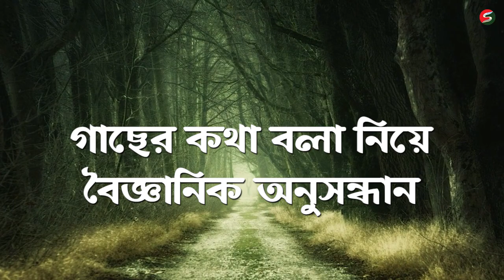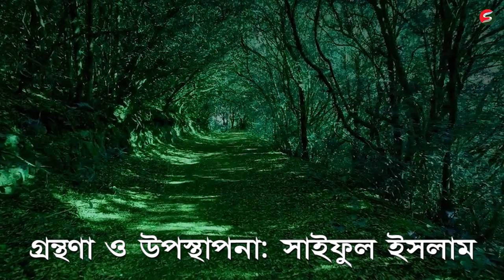গাছেরাও কথা বলে ।। Trees also talk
২০১৫ সালে প্রকাশিত ব্রিটিশ বই, ‘দ্য হিডেন লাইফ অফ ট্রিস’ এ দাবি করা হয় গাছেরা আসলে একে অপরের সাথে কথা বলতে পারে। কিন্তু আসলেই কি তাই? লেখক পিটার ওলেবেন কিন্তু তাই বলছেন। তার মতে গাছ যে শুধু যোগাযোগ করতে সক্ষম তা নয়, এরা সামাজিক প্রানীও বটে। এদের মধ্যে একটা বিস্তৃত নেটয়ার্ক ছড়িয়ে রয়েছে, অনেকটা একপাল পশুর মত।
ওলেবেন মনে করেন গাছেরা ইলেকট্রিক সিগনাল ব্যবহার করে যোগাযোগ করে, বন্ধুত্ব করে, এমনকি কোন আঘাতপ্রাপ্ত গাছকে বছরের পর বছর বাচিয়েও রাখতে পারে।

Saiful Islam
Digital Creator